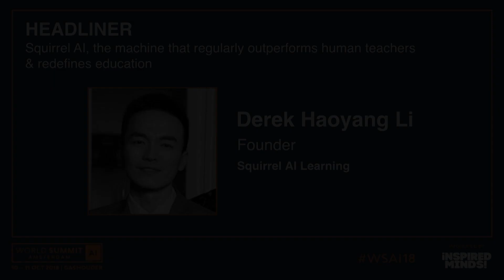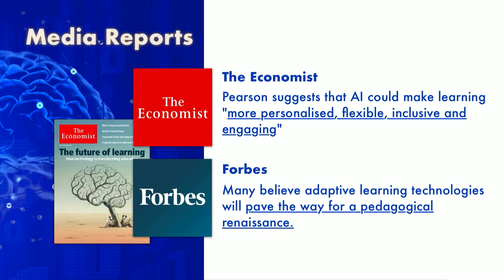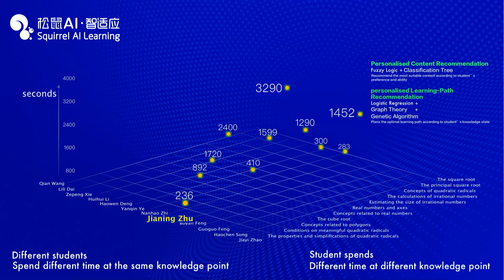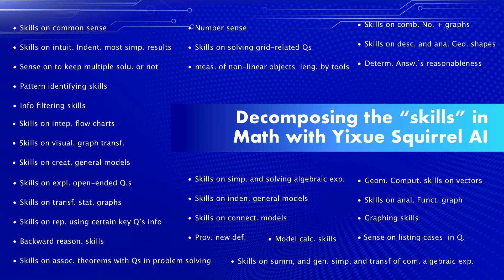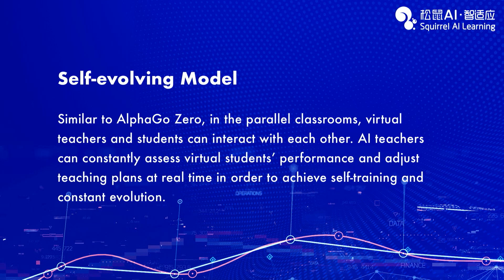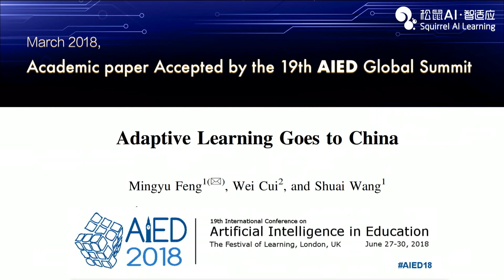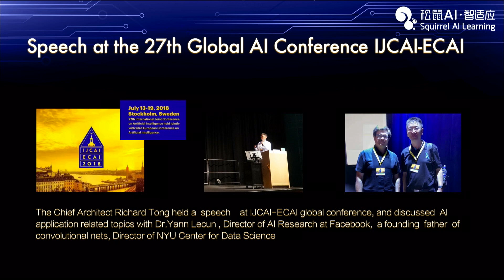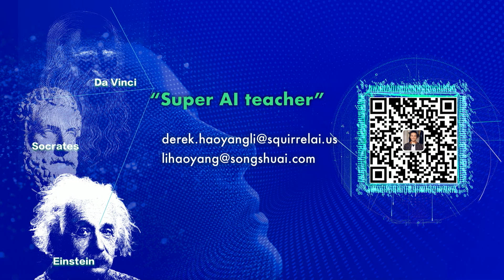WSAI 2018 - Squirrel AI Learning, Derek Haoyang Li, Founder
Squirrel AI, the machine that regularly outperforms human teachers and redefines education